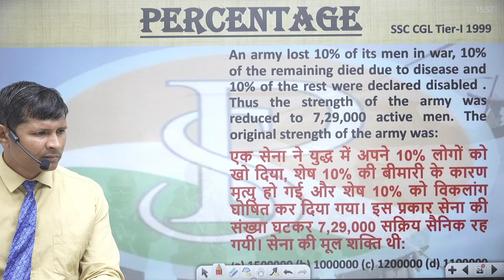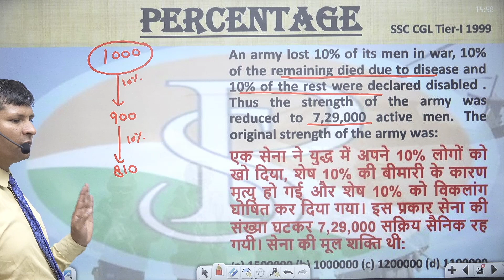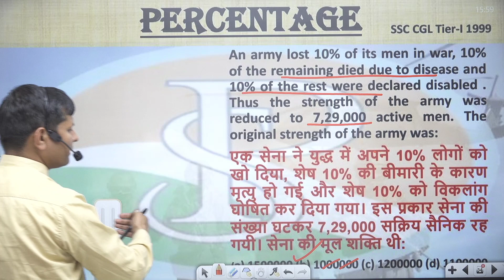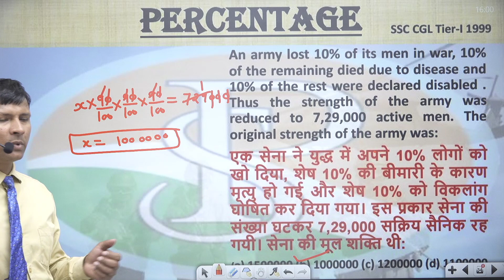An army lost 10% of its men in war, 10% of the remaining died due to disease and 10% of the rest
An army lost 10% of its men in war, 10% of the remaining died due to disease and 10% of the rest were declared disabled . Thus the strength of the army was reduced to 7,29,000 active men. The original strength of the army was:
एक सेना ने युद्ध में अपने 10% लोगों को खो दिया, शेष 10% की बीमारी के कारण मृत्यु हो गई और शेष 10% को विकलांग घोषित कर दिया गया। इस प्रकार सेना की संख्या घटकर 7,29,000 सक्रिय सैनिक रह गयी। सेना की मूल शक्ति थी:
उ. प्र. पुलिस